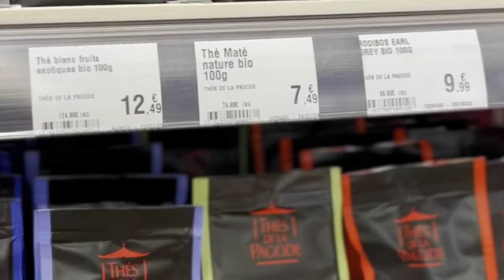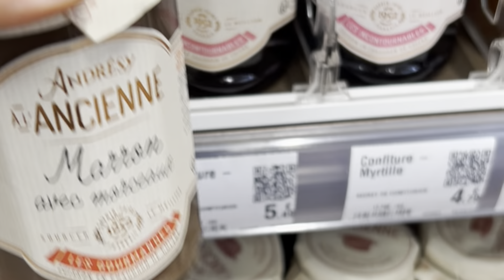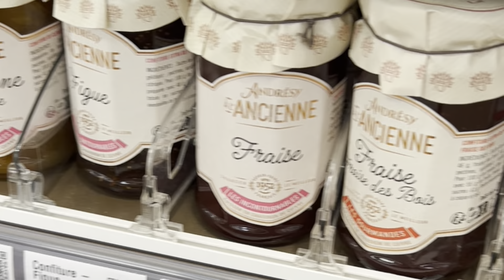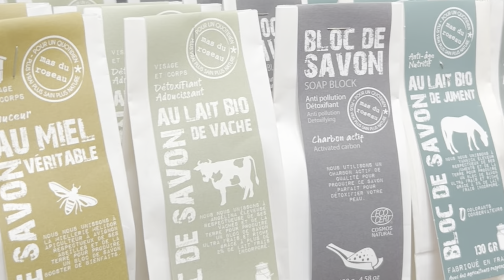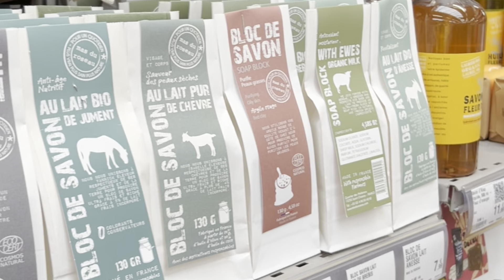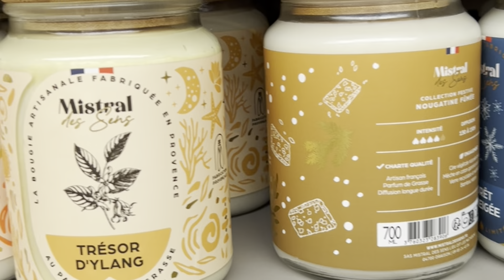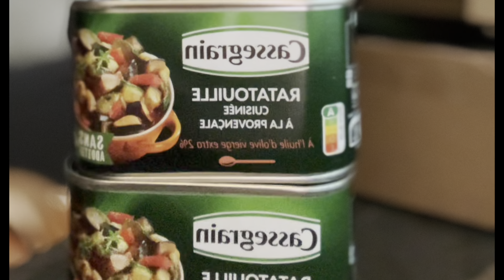Я люблю осень, потому что осенью легко мечтать….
Thing to do in automn, slow living in autumn, octobre living